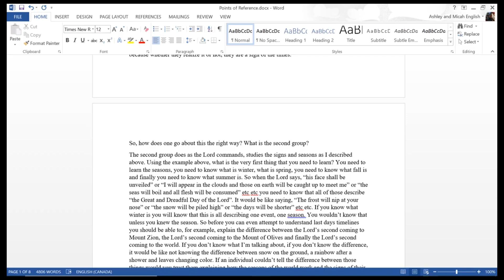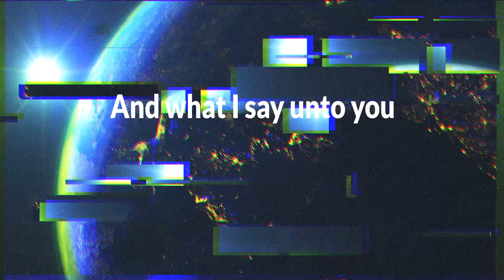The Price Is WRONG - part 2 | Garner Brothers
We are active members of the Church of Jesus Christ of Latter Day Saints. We do not represent the Church, nor do we speak for the Church. The views we express on this channel are entirely our own.